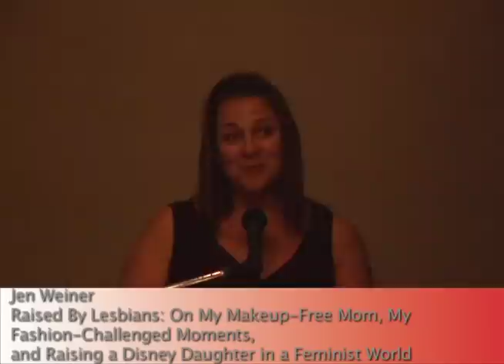Jen Weiner reading "Raised By Lesbians"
The full title is "Raised By Lesbians: On My Makeup-Free Mom, My Fashion-Challenged Moments, and Raising A Disney Daughter In A Feminist World"

New York Times bestselling author Jen Weiner rebels against her lesbian mother's fashion sense only to be underfashioned by her own daughter.